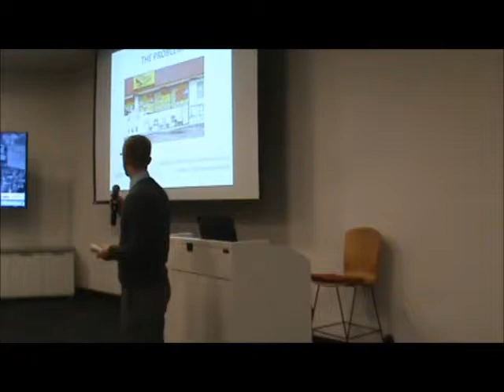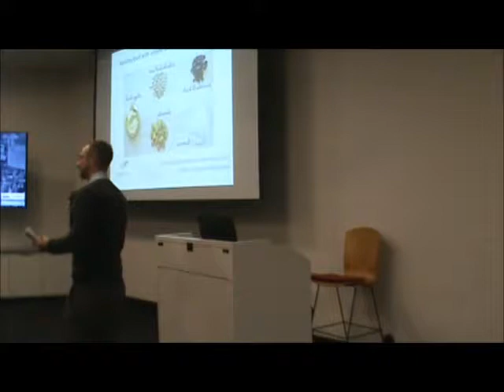Mass Innovation Nights January 2015 - Presentation by Green Leaf Convenience Stores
Presentation by Green Leaf Convenience Stores at Mass Innovation Nights, January 2015, at the IBM Innovation Center in Cambridge MA